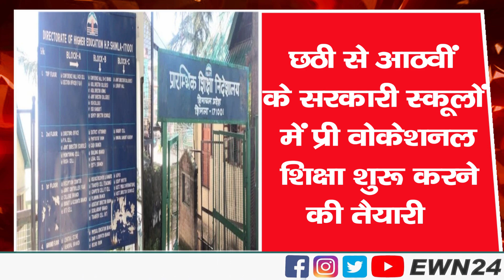पटरी से उतरा इंजन, पठानकोट-जोगिंद्रनगर रेलमार्ग बाधित | Pathankot-Jogindernagar | Railway track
ewn24 has brought you 10 big news of Himachal and National in short and fast.